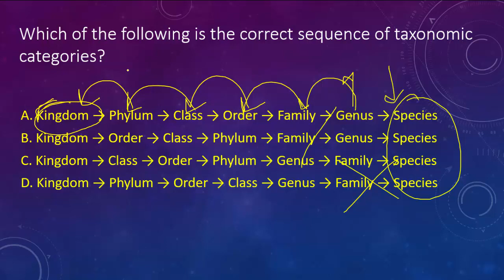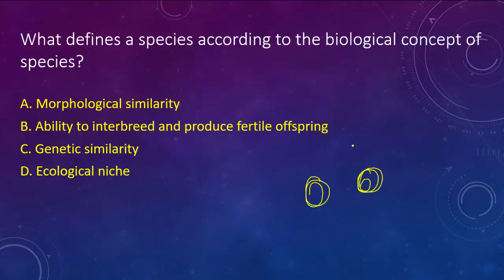NEET Biology MCQs | Ace the Exam with These Tips and Tricks!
If you are preparing for the NEET exam and want to score high in biology, then this video is for you. In this video, I will share with you some of the best MCQs from previous years, along with the concepts and explanations behind them. You will also learn some effective strategies and techniques to solve the MCQs faster and more accurately.

By watching this video, you will be able to:

Review the most important topics and concepts in biology for NEET
Practice the most frequently asked and challenging MCQs in biology
Understand the logic and reasoning behind the correct and incorrect options
Improve your speed, accuracy, and confidence in solving the MCQs
Avoid common mistakes and traps in the MCQs
So, what are you waiting for? Watch this video till the end and get ready to ace the biology section of the NEET exam!